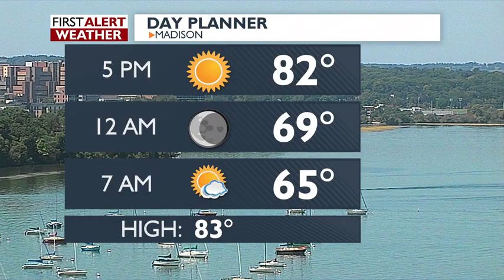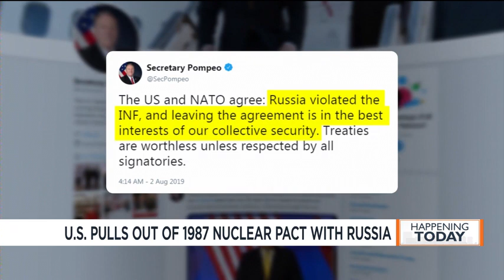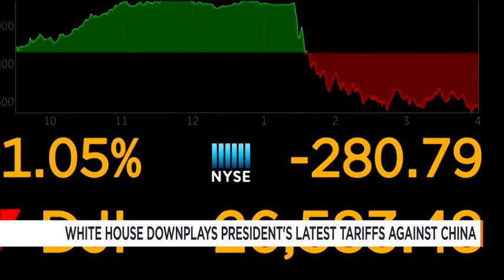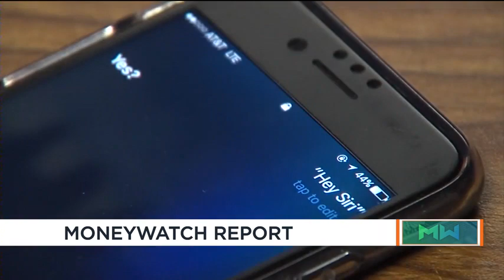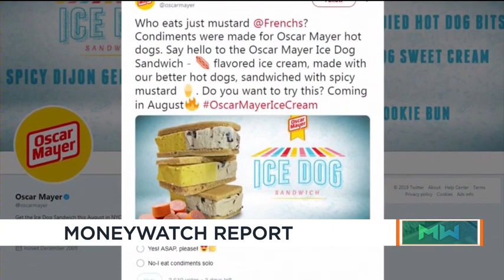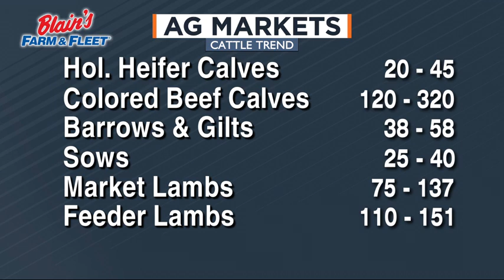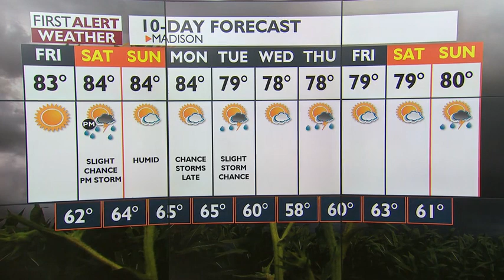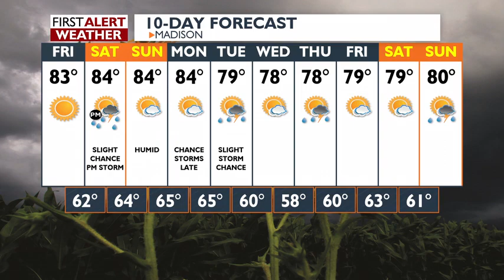News 3 at Noon: August 02, 2019